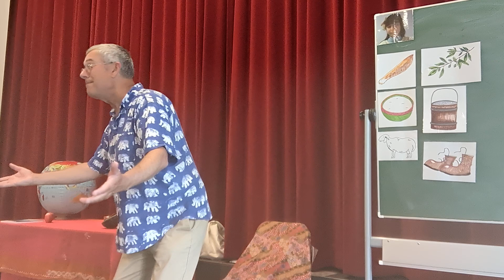David Heathfield tells The Fox's Tail, a Palestinian folk tale I learned from Farah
Last week I told The Fox's Tail (Tale), a Palestinian folk tale which I learned from Farah in Gaza, together with children learning English at Grundschule St Nikolai in Hamburg, Germany.
Farah is a brilliant Young International Storyteller. Here she's telling us all The Fox's Tail (Tale), her debut story at the World Storytelling Cafe on 23 December 2020. We can all marvel at her wonderful telling of this catalogue story with such an excellent use of props. She was coached by her
brilliant and creative teacher, Ruba. Farah's storytelling begins 22 minutes from the start of this video recording
🍉I'm sharing this as part of Tell a Child in Ga2a's Tale, a project organised by David Heathfield and Haneen Khaled. Read on to learn more - and do consider retelling a story.  Haneen from Ga2a and David from the UK invite you and everybody you know to choose a tale, retell it and share it around the world to return the hospitality shown from their homes in Ga2a by wonderful young storytellers.
Every day for 65 days from November to January David shared a story told by a child in Ga2a on Facebook and since then more newly told stories from Ga2a.
When you share your video as an mp4 file, David can add it to this amazing global public playlist 'Tell a Child in Gaza’s Tale' which is growing and growing.
To find out more about the project, read this article by Haneen Khaled Jadallah and David Heathfield